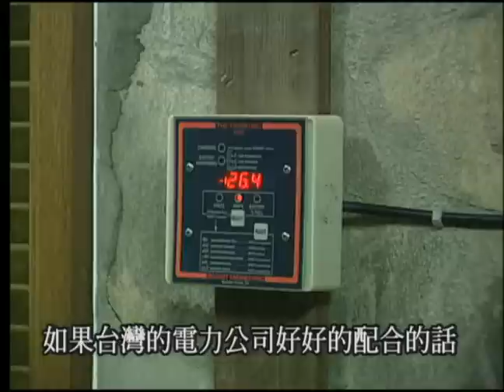我們的島 第104集 自然力學 (2001-04-23)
五十歲以前的他是電腦公司的副總裁，在三十年前將第一部迷你電腦引進台灣並催生了全球第一部的中文電腦。五十歲以後，劉力學在三芝的海岸打造了自己的窩。

在這個一磚一瓦由他自己親手建造的家園裡，有孩子們可以戲水的小型游泳池，有解決家庭垃圾的焚化爐，還有種滿本土植物的自然步道，兩年前他在自己家屋頂上裝設了一個風扇般的裝置，從此海風也成了他家成員之一。